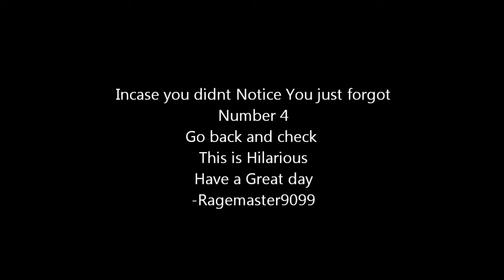Top 10 Ways To Die In Minecraft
Me and my friends find the top 10 ways to die in Minecraft